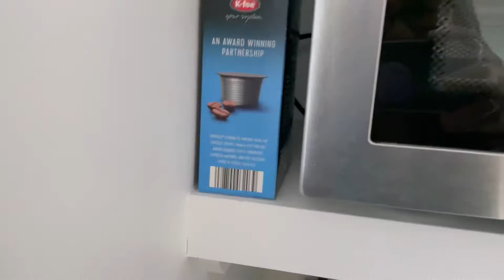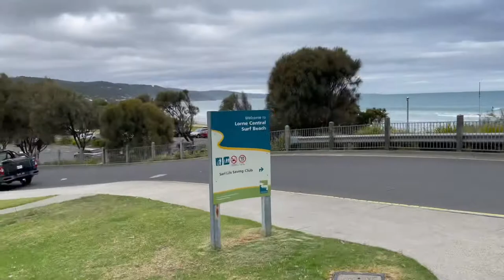Birthday Trip and Apartment Tour! | Travel With Me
Hey guys!

Here is one of two videos for my Birthday Trip to Lorne this January. I was very happy to have booked the perfect place to spend our time in Lorne!

- Jeck